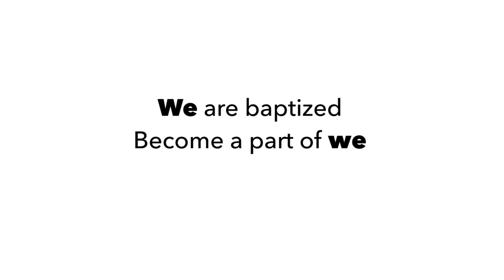Baptisms @ the Bridge // March 2016